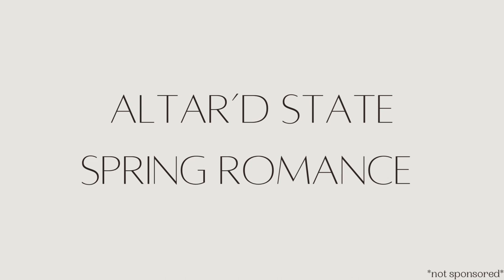Spring Romance x Altar’D State | Wedding Dresses | Fashion & Style | Shopping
This video is about Altar’d State Spring Romance! Wedding season is here!

BE HAPPY & KIND💜